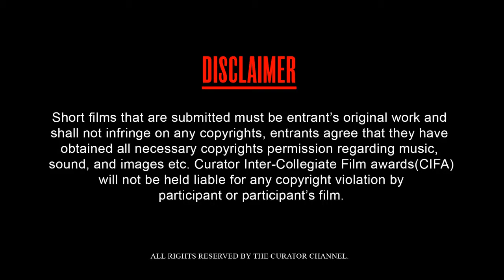CIFA-875028 l Sir Utha ke Jeeyo Animation l Thakur College l CIFA AWARDS 2017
" Sir Utha ke jeeyo ” an Animated Shortfilm  from Thakur Toonskool advanced animation academy    at CIFA – Curator Intercollegiate Film Awards 2017 presented by The Curator Channel in collaboration with All Time Movies.

 We Are so Busy in the Phone that we dont even realise whats around us